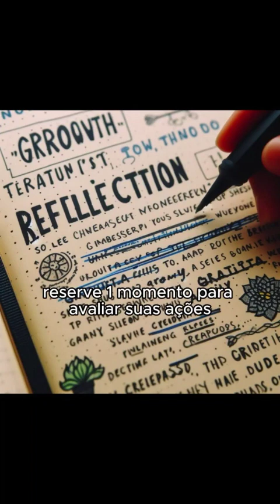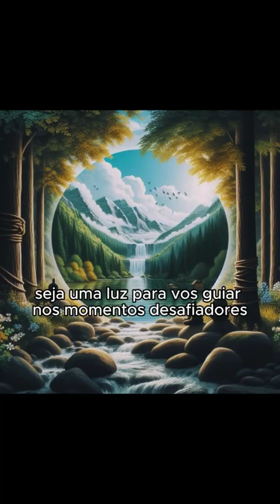ESTOICISMO O VALOR DA RAZÃO PARA LIDAR COM O CAOS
ESTOICISMO

Em um mundo onde as crises se sucedem, a vida cotidiana é frenética e os elementos que a formam são tremendamente líquidos, o estoicismo é apresentado aos empreendedores bem-sucedidos, instrutores pessoais ou escritores como a melhor filosofia para ajudá-los a viver uma vida plena, baseada no valor da razão e em não tentar dominar o que está além de nosso controle.

O objetivo dos estóicos é alcançar a felicidade ou auto-realização

O estoicismo é uma escola de filosofia fundada no início do século III a.C. por Zenão de Cítio. Este filósofo, nascido no Chipre, sobreviveu a um naufrágio, mas perdeu tudo o que possuía nele. Ele chegou em Atenas, onde deu palestras públicas, mas onde, como estrangeiro, não pôde participar da política da cidade. De fato, o nome de sua filosofia vem do lugar onde ele divulgou seu pensamento; uma 'estoa' ou galeria coberta que ficava ao lado da Ágora da cidade.

O QUE É SER ESTÓICO E QUAIS SÃO SUAS CARACTERÍSTICAS?

A palavra estoico, em seu uso moderno, se refere a uma pessoa que é indiferente ao prazer e à alegria, assim como à tristeza ou à dor. Não é por acaso que o dicionário da Real Academia da Língua Espanhola (RAE) define estoico em seu primeiro significado como "Forte, equânime diante do infortúnio" e o mesmo se aplica ao dicionário de Oxford, que o define como uma pessoa que sofre dor ou problemas sem reclamar ou sem mostrar o que sente. No entanto, a doutrina estoica se baseia mais em ser guiada pela razão e, como não se pode controlar o que acontece ao seu redor, controlar o que se pensa sobre o que acontece.

Por esta razão, o estoicismo se concentra especialmente nas emoções, às quais se refere como paixões, e que se divide em boas, más e indiferentes. As boas devem ser promovidas, as indiferentes ignoradas e as más têm que ser tratadas. A reflexão do estoicismo sobre isso é que as pessoas não são perturbadas pelas coisas que acontecem, mas pelas opiniões que têm sobre essas coisas que acontecem. Portanto, é uma questão de confrontar essas opiniões e, antes de assumi-las, questioná-las como se fossem hipóteses e não fatos firmes. Dessa forma, elas podem ser refutadas buscando uma perspectiva mais produtiva e obtendo uma resposta racional a essas paixões para transformá-las em emoções saudáveis.

CARACTERÍSTICAS BÁSICAS DO ESTOICISMO: VIRTUDE, TRANQUILIDADE E FELICIDADE

O objetivo dos estoicos não era outro que alcançar a felicidade ou a autorrealização, um conceito que eles chamavam de eudaimonia. Isso pode ser alcançado através da virtude moral (ou areté) e da serenidade (ou ataraxia).

A virtude nos estoicos tem a ver com a excelência e com o alcance do potencial destinado. Para isso, eles destacam quatro qualidades: sabedoria, justiça, coragem e disciplina. Todas elas são sempre peneiradas pela razão, que nos levaria a buscar sabedoria, agir com justiça, utilizar a coragem e cultivar a disciplina.

Se a virtude é um dos ângulos do triângulo da felicidade, o outro é a serenidade ou ataraxia. Esse é um tipo de serenidade mental que permite que as emoções negativas não nos dominem e dessa forma seja mais fácil agir com virtude. Segundo os estoicos, são precisamente as reações emocionais a situações negativas que levam a uma percepção distorcida da realidade, pois há uma tendência a confundir pensamentos com fatos. Isso, de acordo com esta escola filosófica, leva inevitavelmente à agitação mental.

A DICOTOMIA DO CONTROLE

 A chamada dicotomia do controle é um dos termos mais relevantes no estoicismo e tem evoluído desde as origens desta corrente filosófica até os dias atuais. Trata-se de saber quais são as coisas que estão sob o controle de alguém e quais não estão. Entre as primeiras estão, por exemplo, as opiniões, julgamentos ou ações que se adota, e é sobre elas que se deve centrar a atenção, tendo em mente que há outras coisas que não podem ser controladas. Nas palavras de Séneca: "O homem sábio está preocupado com a intenção de suas ações, não com seus resultados".

O estoicismo moderno propõe que esta dicotomia se torne uma tricotomia e se acrescente uma terceira opção, que seriam coisas sobre as quais se tem um controle parcial. Um exemplo seria uma partida de tênis em que o resultado não está sob controle total porque variáveis como a habilidade do adversário, as condições climáticas ou a perícia do árbitro influenciam o resultado. Portanto, neste exemplo, o objetivo não deve ser ganhar a partida, mas jogar da melhor maneira possível, pois isso pode ser controlado.